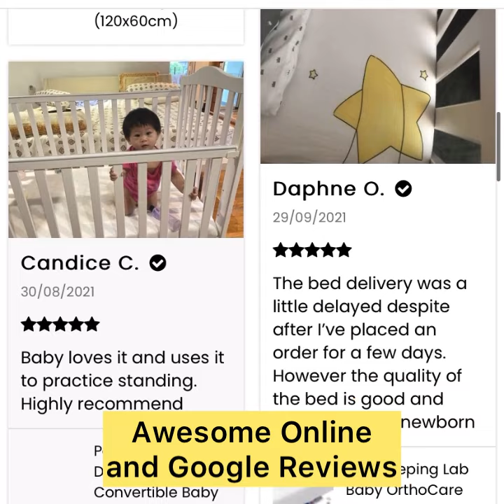Sweet Dreams 7-in-1 Convertible Baby Cot